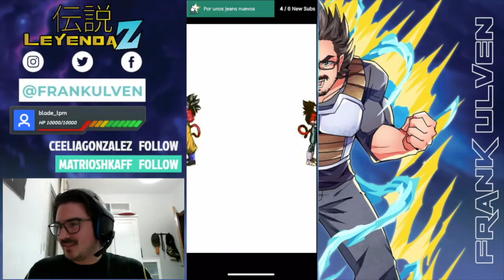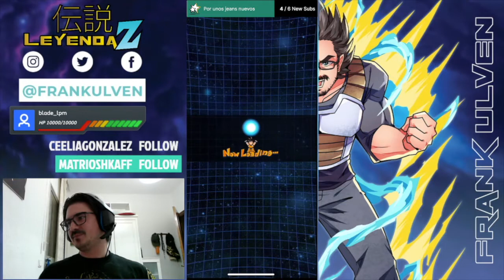Cada Tipo Super vs Broly | Red Zone | Dokkan Battle Español Latino | Leyenda Z